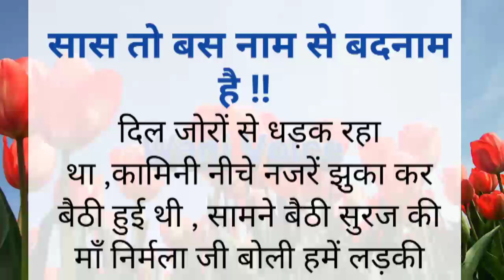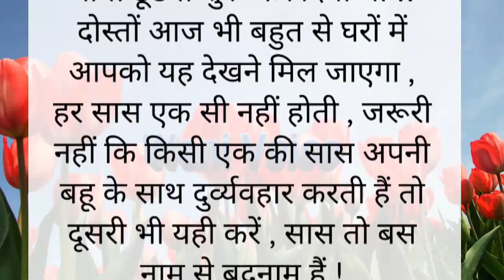सास तो बस नाम से बदनाम है!! SAS Tu bus Naam se Badnaam Hai/Hindi story lessonablestory